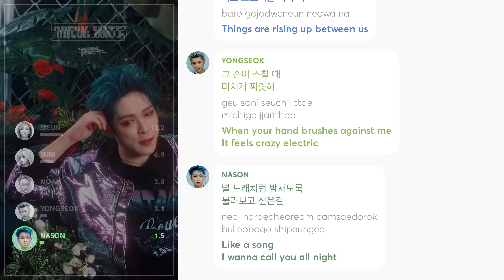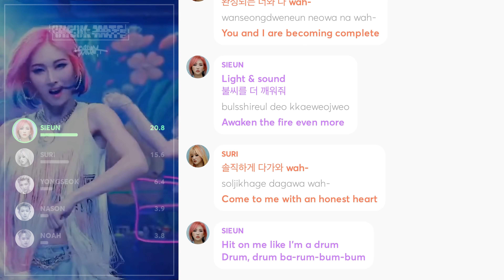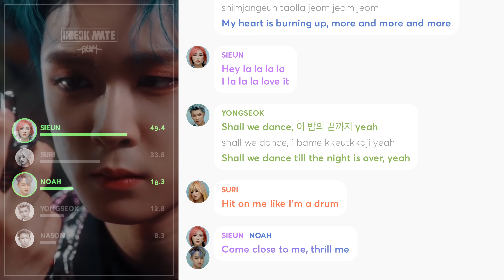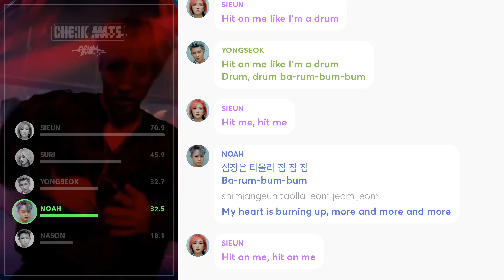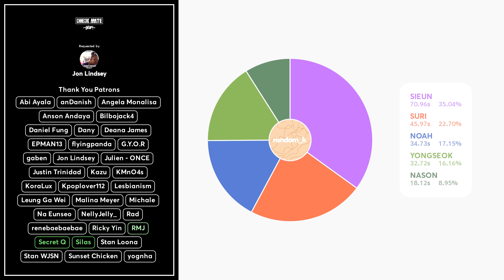CHECKMATE - DRUM (Line Distribution + Lyrics Color Coded) PATREON REQUESTED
Requested by Patreon Supporter: Jon Lindsey

Line Distribution: CHECKMATE(체크메이트) DRUM
Lyrics: colorcodedlyrics